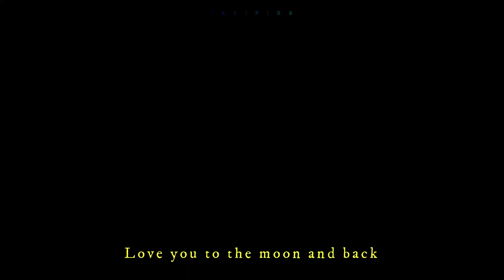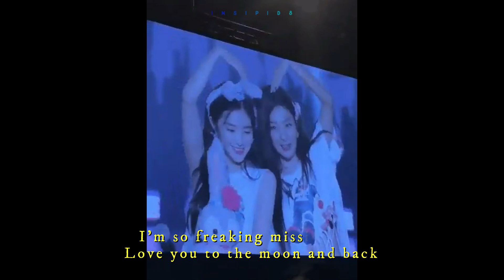Seulrene - to the moon i'm so freaking missing you two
Seulrene - to the moon - hooligan.
Music, videos, and pictures used in this video belong to owners.
Cre: owners' watermarks